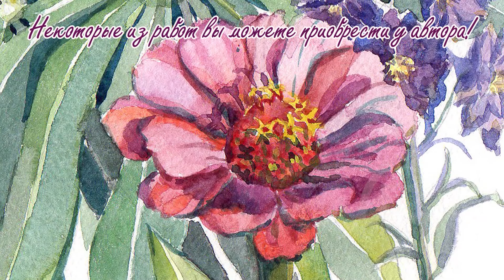Цветы акварелью.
Виртуальная выставка картин. Альбом: «Моя коллекция цветов и не только…». Акварель. 2019 г. Персональная выставка Тюриной Елены. Картины, выполненные акварелью. Цветы и виноград в моем саду.

Я очень люблю свой сад, люблю наблюдать, как по очереди расцветают мною посаженные цветы, как постепенно созревает виноград. Я люблю за всем этим наблюдать. Здесь вы увидите цветы моего сада: ирисы, розы, садовый шиповник, лилейник, лесные колокольчики, цинию, дельфиниум, флоксы, спирею, пион, ромашки, иван-чай, подсолнух, лаватеру, натюрморт с цветами.

Ссылки на мои каналы: Творческая Студия Елены Тюриной